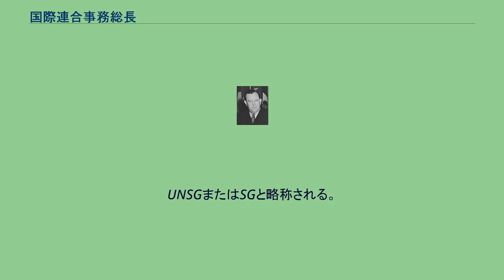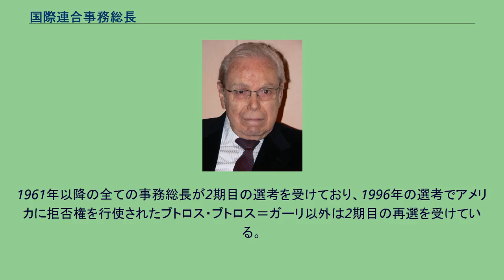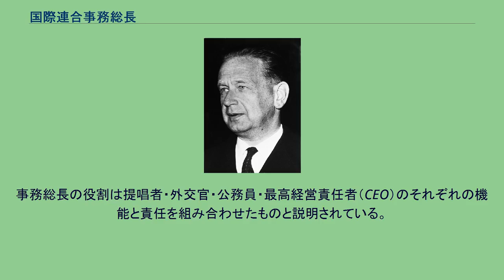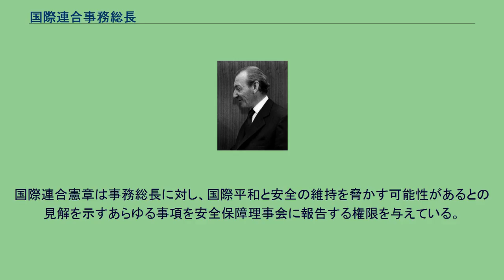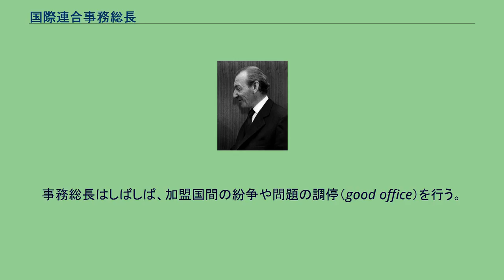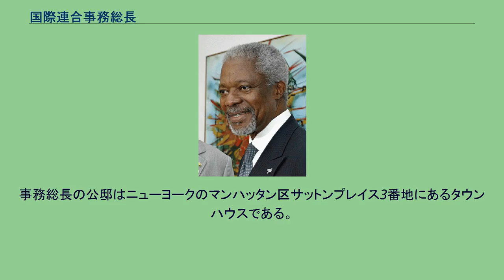国際連合事務総長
国際連合事務総長（こくさいれんごうじむそうちょう、英語：Secretary-General of the United Nations、フランス語：Secrétaire général des Nations unies）は、国際連合の6つの主要機関のうちの一つである国際連合事務局の代表である。
UNSGまたはSGと略称される。
事務局及び事務総長の役割は国際連合憲章第15章（第97条から第101条まで）に規定されている。
ただし事務総長の能力・選考方法・在職期間には解釈の余地があり、慣習的に定められている。
事務総長の任務は国際連合内部の組織運営をめぐるものと加盟国における紛争などに際しての調停や国際連合が扱う諸問題についての発言などの両方が含まれる。
位の位置付けとしては最も立場が高いとされ、国際連合の最高職に位置する。
その多忙さから世界で最も困難な仕事と形容される。
初代事務総長のトリグブ・リーは、1953年4月9日に次期事務総長となるダグ・ハマーショルドをアイドルワイルド空港（現・ジョン・F・ケネディ国際空港）で迎えた際に、ハマーショルドに事務総長の職を「世界で最も困難な仕事」と紹介している。
事務総長は国際連合憲章の規定するところにより、安全保障理事会の推薦（勧告）を受けて総会によって任命される。
勧告は安全保障理事会からのものでなければならないため、常任理事国は指名に対して拒否権を行使することができる。
事務総長になれる者の資格について国際連合憲章に規定は無いが、それまでの選考の前例に基づいた非公式な選考資格が設定されている。
それによれば、事務総長の候補者は常任理事国の国民であってはならない。
1997年の総会決議51/241では事務総長の「最良の候補者」の選考において、選考される者の出身地域（大陸）と性別の平等に考慮すべきであるとしているが、これまでに女性が事務総長になったことは無い。
出身地域については前任の事務総長と同じ出身地域から選出された例は、第2代のダグ・ハマーショルドと第7代のコフィー・アナンのみである。
これまでに任命された者は全てキャリア外交官だった。
安全保障理事会における次期事務総長の選考プロセスは不透明で、しばしばローマ教皇のコンクラーベと比較される。
1981年以降安全保障理事会では次期事務総長を選定するための非公式な調査や投票を行ってきた。
安全保障理事会は最終候補者の選定後、総会に勧告して承認を求める。
これまでに総会で否認された候補者は1度もいない。
安保理で異議が出たにもかかわらず総会の投票にかけられたのは、1950年の一度だけである。
第8代の潘基文までは安全保障理事会の非公開会合のみで候補者が推挙されてきた経緯があり、批判も少なからずあった。
この為2016年末で任期満了となって退任する潘の後継を決定するに当たっては、安全保障理事会が最終候補者を推挙する事そのものは変わらないものの、国際連合発足以来初めて事前に立候補者を公募し、2016年4月に候補者全員が出席して行われる公聴会を開催して手続きの透明性を高めた。
この手続きで選ばれた最初の人物が、第9代で現任のアントニオ・グテーレスである。
ただし安全保障理事会での最終的な候補者の決定は非公開で行われ、これまでの選出と同じプロセスを踏襲したため、総会議長は「加盟国の期待に応えておらず、開放性と透明性という新たな基準にも対応していない」と苦言を呈した。
事務総長の任期の規定も国際連合憲章には無いが、1971年以降の全ての事務総長は5年の任期で任命されている。
1961年以降の全ての事務総長が2期目の選考を受けており、1996年の選考でアメリカに拒否権を行使されたブトロス・ブトロス＝ガーリ以外は2期目の再選を受けている。
2期までという任期制限が非公式に設けられているが、これは1981年の選出で中国がクルト・ヴァルトハイムの3期目の選出に過去最多の16回の拒否権を投じたことを受けて制定されたものである。
1981年以降3期目の就任を目指そうとした事務総長はいない。
なお、第3代のウ・タントの在任期間（事務総長代理の期間を含む）は歴代事務総長の中で唯一10年を超えているが、これは2期目の途中で任期を暦年に合わせて1月1日から12月31日までとすることになったためである。
事務総長の役割は提唱者・外交官・公務員・最高経営責任者（CEO）のそれぞれの機能と責任を組み合わせたものと説明されている。
国際連合憲章では事務総長を国際連...